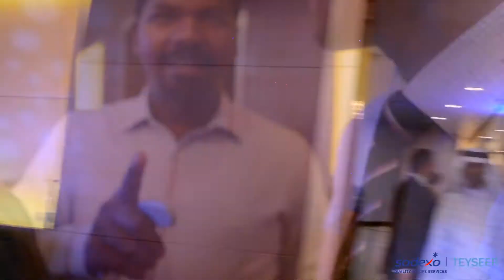Teyseer Services Company-102030